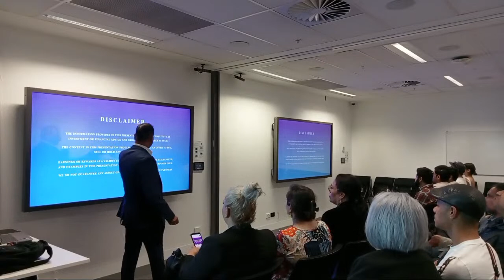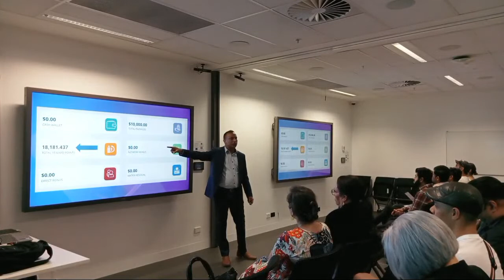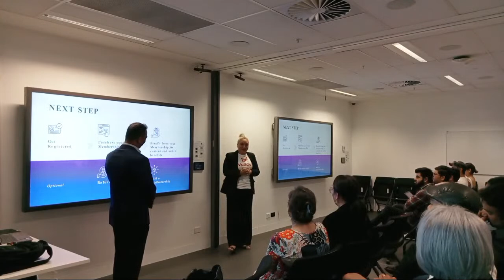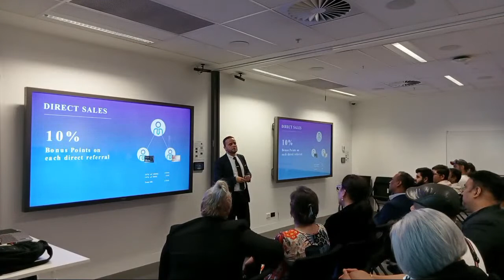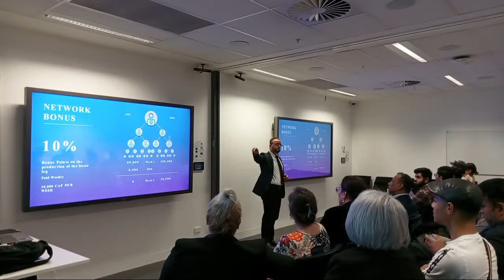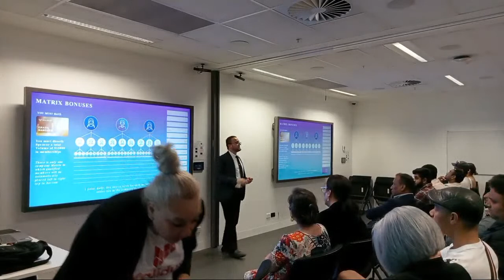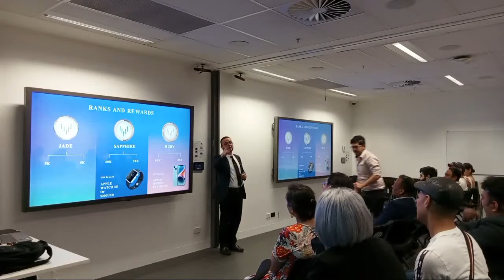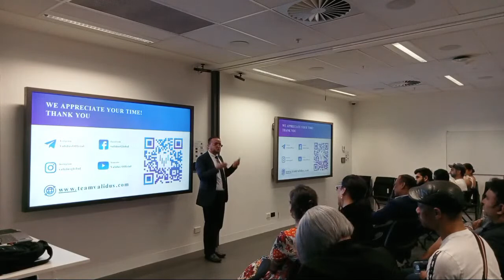Validus Presentation Opportunity 23-01-2023